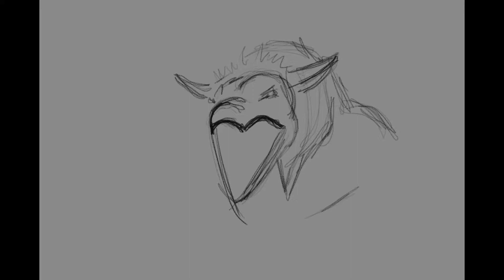Arron blaze study how to paint a dragon iPad Pro.....Procreate